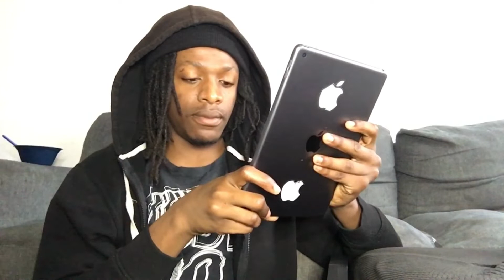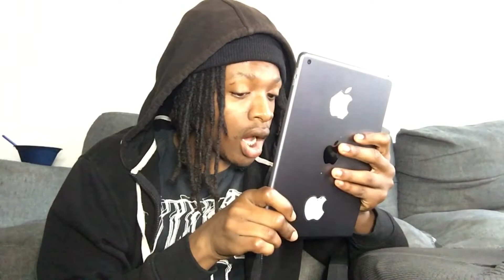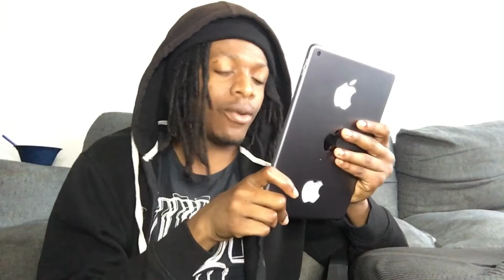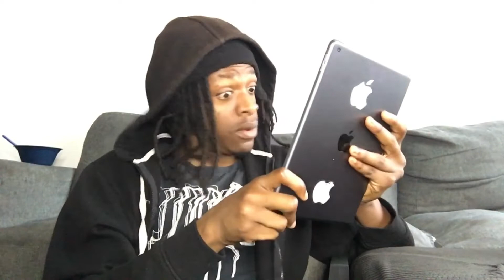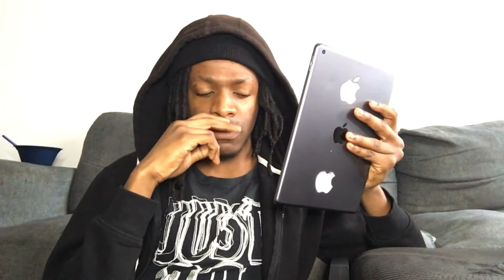TALKING TO SIRI ASKING HER QUESTIONS PART 3 (HILARIOUS) 😂😂